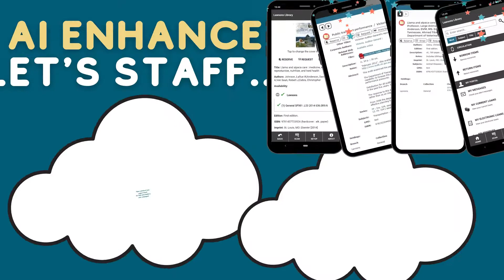AI Enhance: Artificial intelligence meets Liberty Library Management System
AI Enhance will transform your library catalogue.